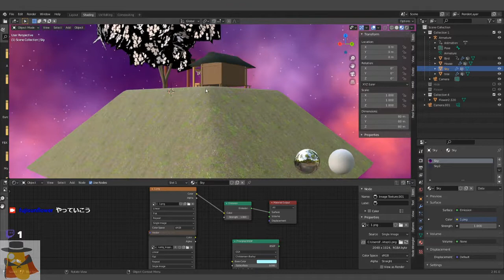Blender clip "Adjusting the sky"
I tried using the new features of Krita.